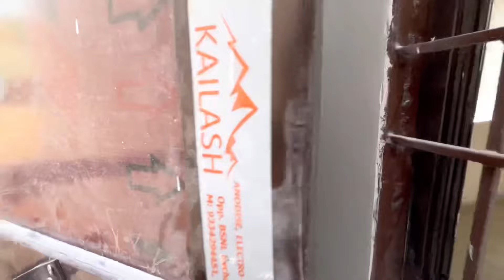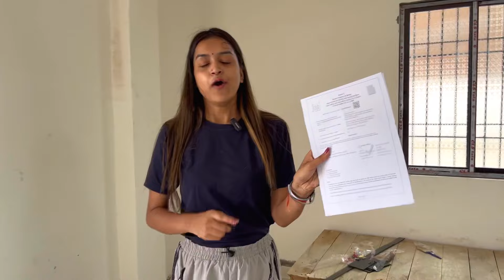Patna के Lotus Girls Hostel में आपकी फूल सी बिटिया रहेगी सुरक्षित 😍 | *Allen & Pw से बिल्कुल नजदीक*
Lotus Girls Hostel Patna

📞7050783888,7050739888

📍 Devi Market, Above RBP Library, BMP Road Corner, Pillar No. 35, Ashiana More

Hello,
Namaskaar
I am Sukriti Pandey from Patna Bihar. Thank you so much for visiting on my channel.